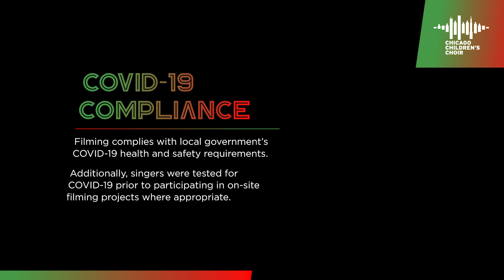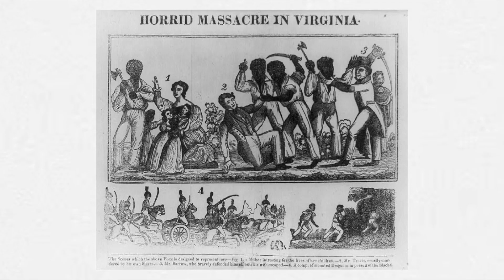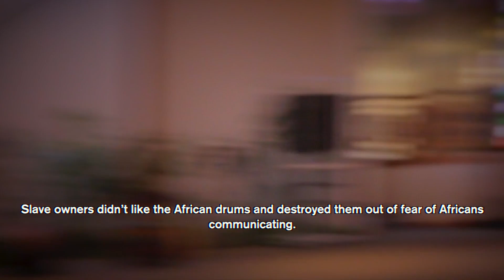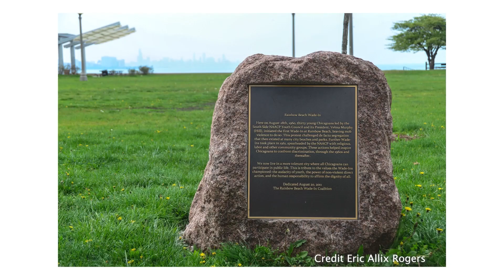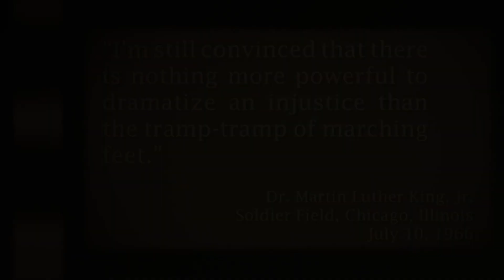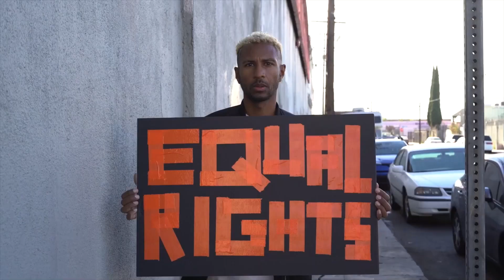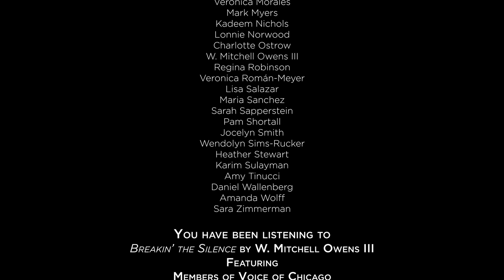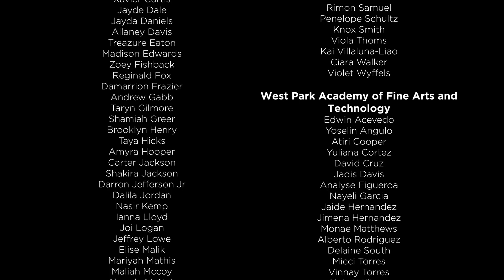Black History Month Virtual Concert: Preserving and Persevering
Chicago Children’s Choir is proud to present our annual Black History Month concert on the digital stage!